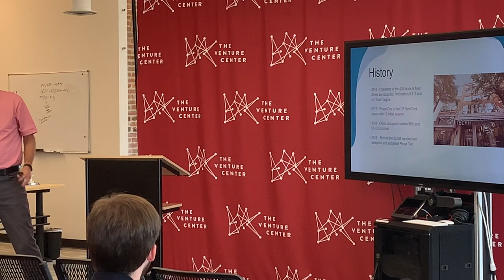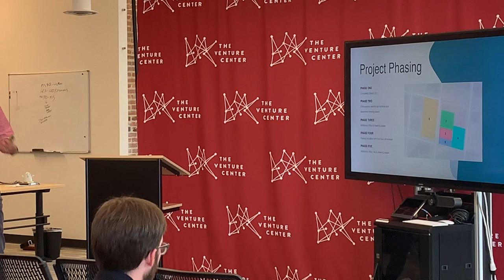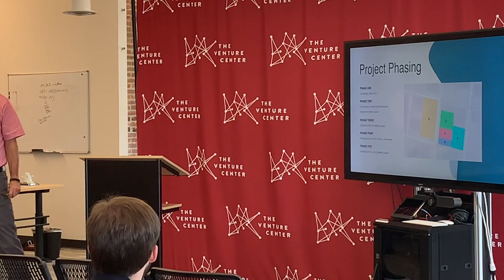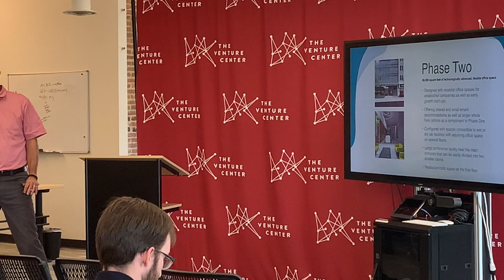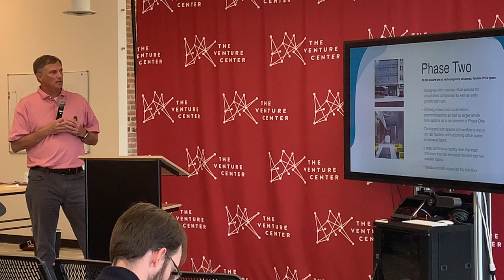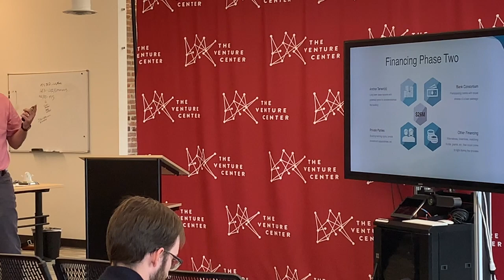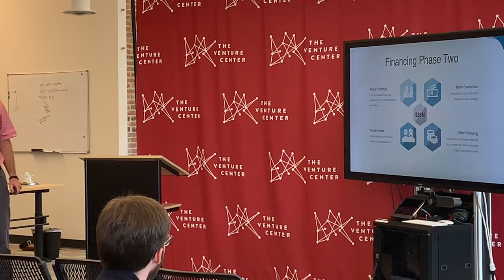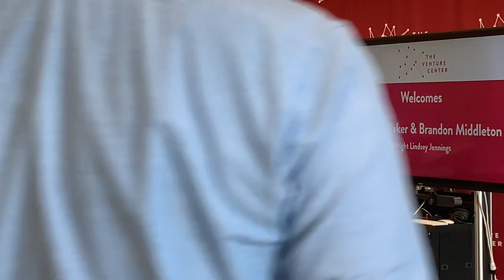VCLiftTheRock: Wright Lindsey Jennings + Little Rock Tech Park